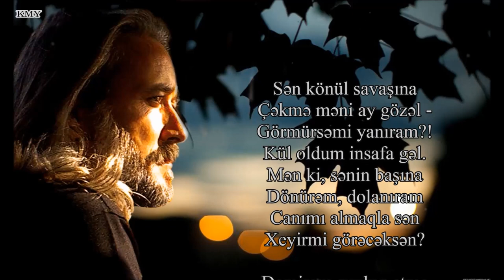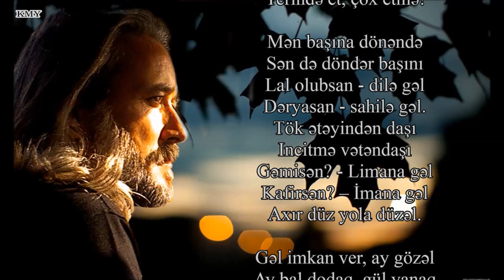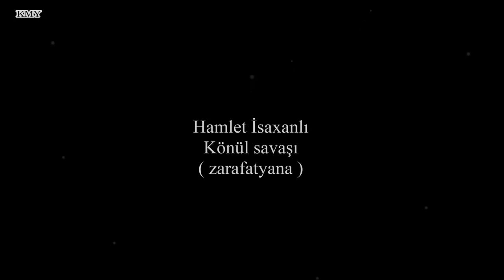Hamlet İsaxanlı - Könül savaşı - Kamran M. Yunis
Sən könül savaşına
Çəkmə məni ay gözəl...
Görmürsəmi yanıram?!
Kül oldum insafa gəl.
Mən ki, sənin başına
Dönürəm, dolanıram
Canımı almaqla sən
Xeyirmi görəcəksən?

Demirəm şuxluq etmə
Yerində et, çox etmə!

Mən başına dönəndə
Sən də döndər başını
Lal olubsan - dilə gəl
Dəryasan - sahilə gəl.
Tök ətəyindən daşı
Incitmə vətəndaşı
Gəmisən? - Limana gəl
Kafirsən? – İmana gəl
Axır düz yola düzəl.

Gəl imkan ver, ay gözəl
Ay bal dodaq, gül yanaq
Bu könül savaşını
Ikimiz də qazanaq!